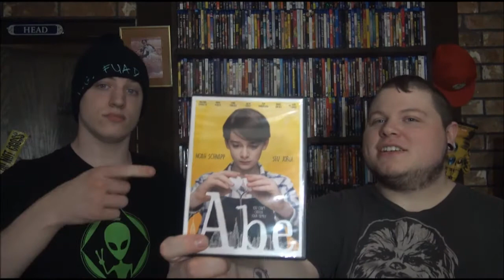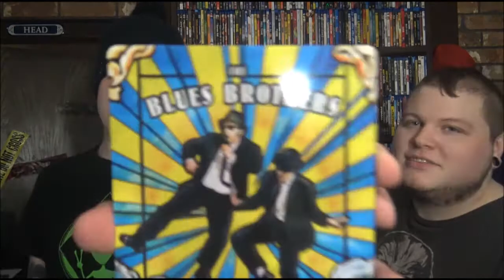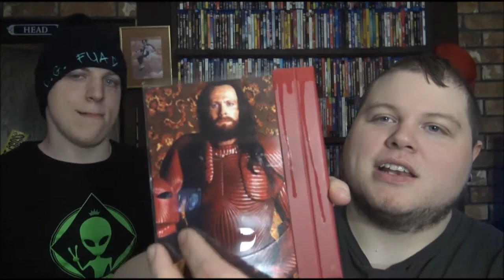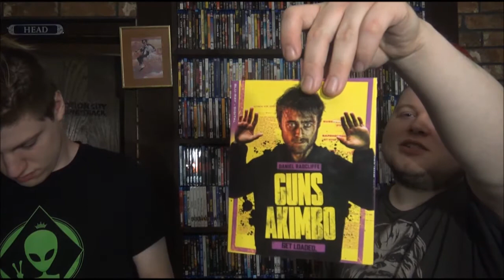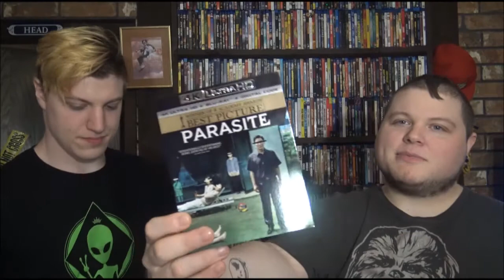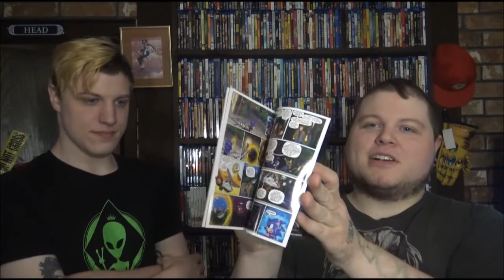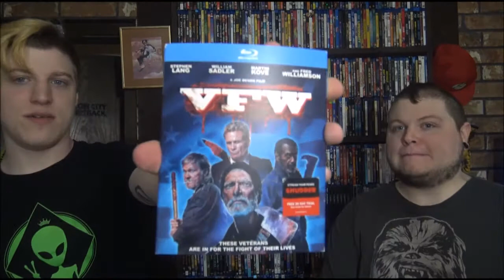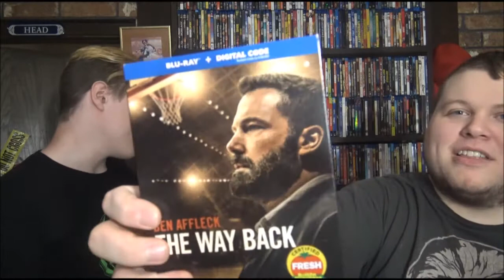InvisiLEXbility | Blu/4K/DVD Collection Update #84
How's everybody doing? I hope all is well with you all! I just wanna take a second here to say Black Lives Matter, don't lose steam on this movement, it's important! Also, Breonna Taylor's murderers are still free at large, so go sign this petition!

*GIVEAWAYS ARE POSTPONED FOR A WHILE* We're just really busy with stuff currently and it's hard to keep track of it all.